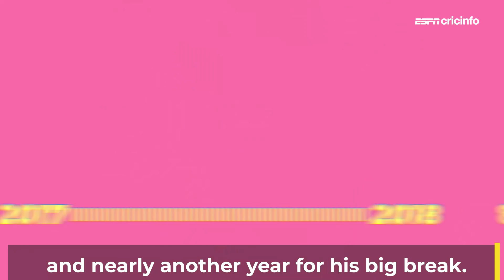Liton Das, B'desh's Next Big Thing?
With a 94* on World Cup debut, 'keeper-batsman Liton Das has truly arrived. Is the youngster Bangladesh's future after Mushfiqur Rahim?